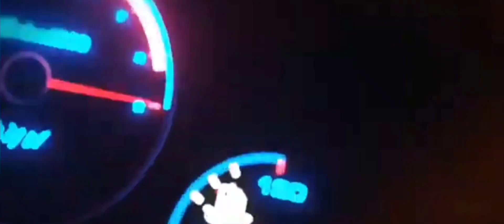POLIGONDA ATIŞ YAPTIK SONRA YİNE 🚔🚔 ( CAR SİMULATOR 2 GAMEPLAY )